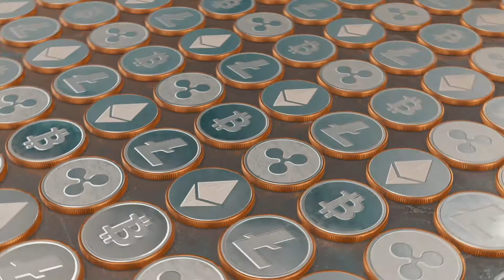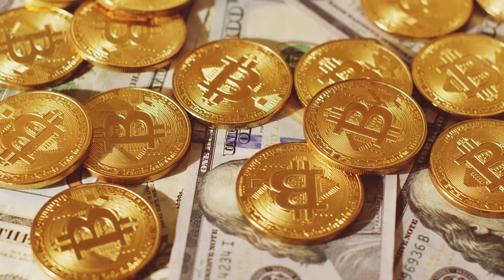What Is Proof Of Stake In Crypto Mining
Inside Tech is a series of videos looking at the tech industry from an enthusiasts perspective, giving bitesize explanations of complex topics.

We are ORLA and we specialize in making stunning videos for tech companies. We have worked with clients all over the world involved with blockchain, artificial intelligence, the internet of things, renewable energy, the edge computing, cloud computing and much more.